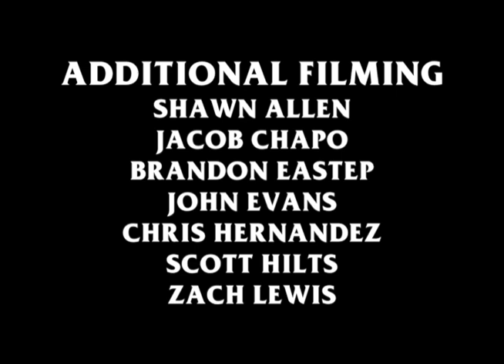THE SKATE SUPPLY VIDEO ***FULL-LENGTH***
SKATE SUPPLY
"YOUR #1 SUPPLIER"

SKATE SUPPLY IS PROUD TO PRESENT IT'S FIRST FULL-LENGTH VIDEO IN OVER A DECADE!

FILMED & EDITED BY: TREY HILL

ADDITIONAL FILMING BY: ERIC LAGINESS, SHAWN ALLEN, JACOB CHAPO, BRANDON EASTEP, JOHN EVANS, CHRIS HERNANDEZ, & ZACH LEWIS.

FEATURING:
IN ORDER OF APPEARANCE...
NICK SILEU, ALI VANN, & KOREY JACKSON
MATT GRAY & ZAY SMITH
DYLAN ROBERTS, COLBY CALL, & HERMAN SILEU
DAVID TEAGUE & DANIEL ELMORE
TYLER JACKSON, NICK JOHNSON, JACOB CHAPO, & TYLER CALL
TREY HILL & PHILIP POWELL
SCOTT HILTS & AJ CALLANTA
AUSTIN OBRIEN, JOSH HERRMANN, & NICK WEISS

- SKATE SUPPLY